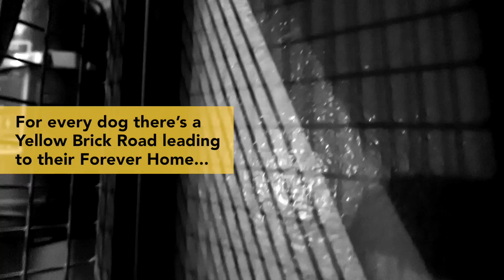There's no place like home